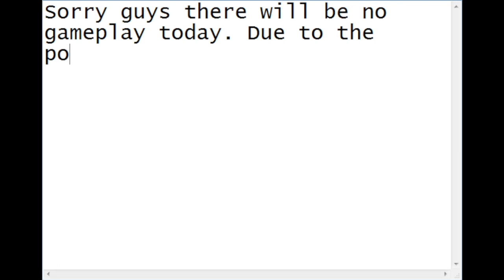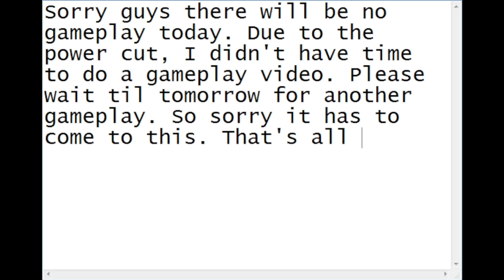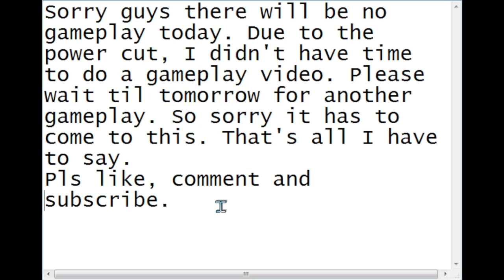No time for gameplay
I was gonna do a gameplay video, but my house had no power. So I'm skipping. I don't have time to do one now, so please wait til tomorrow for another video. Sorry about this!